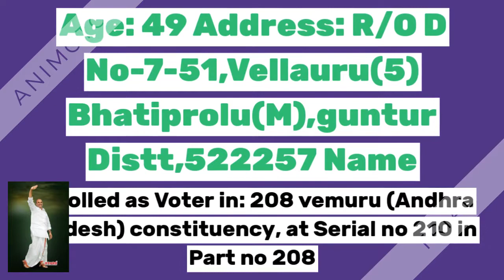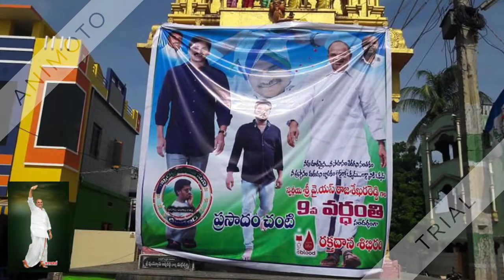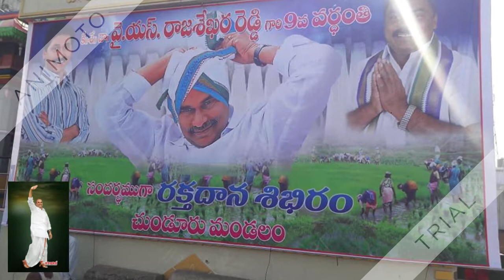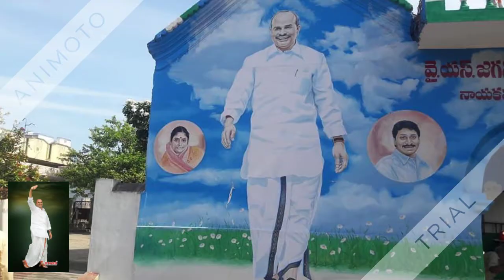CAMP NO-068(YSR CAMP CHUNDURU)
MEDICAL OFFICER
BLOOD BANK
DISTRICT GOVERNAMENT HOSPITAL
TENALI,A.P;INDIA-522201